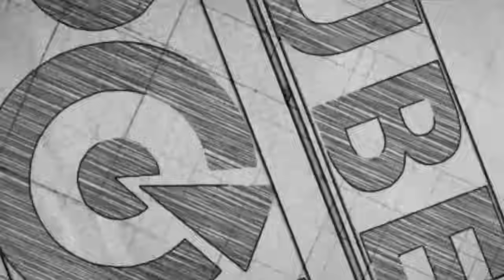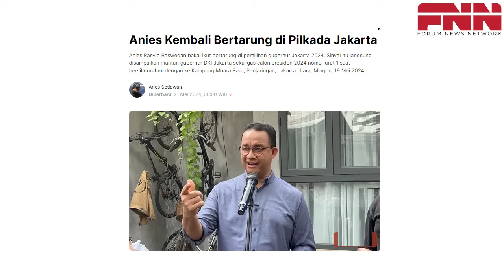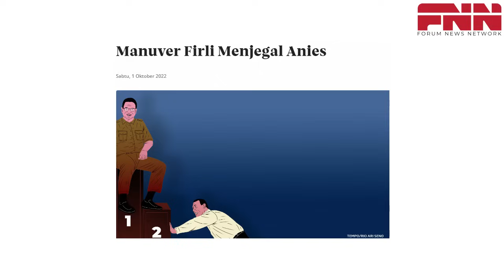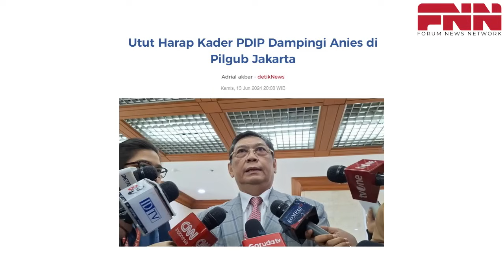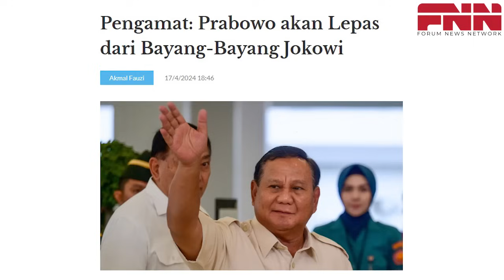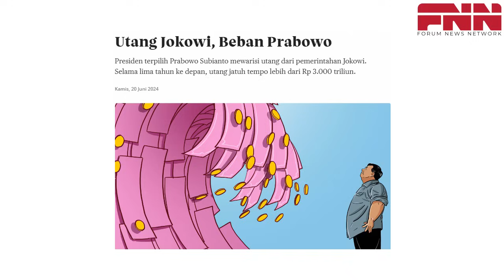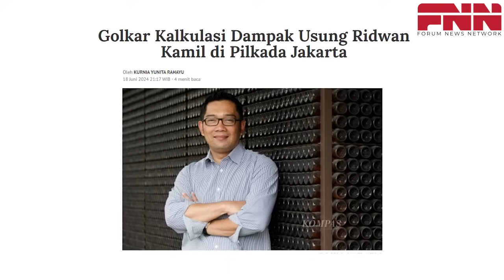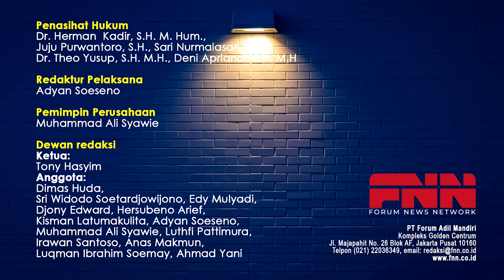SKENARIO PILPRES AKAN TERULANG DI PILKADA JAKARTA. ANIES UNGGUL, TAPI KEMBALI DICURANGI!